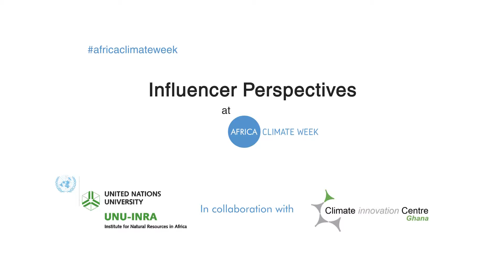Mr FARAYI MADZIWA, Readiness Program Officer, Adaptation Fund (Influencer)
Influencer Perspectives:

Exclusive Interview with Mr  FARAYI MADZIWA, Readiness Program Officer, Adaptation Fund.

The 2019 edition of the Africa Climate Week (ACW), hosted by the Government of Ghana and held from 18 to 22 March in Accra, Ghana, was convened ahead of the Climate Summit in New York, scheduled to take place in New York, USA, in September 2019. This year's event, which drew key stakeholders from various sectors, focused on ramping up climate action towards sustainable development using carbon markets as financing mechanism. In addition to organizing two side-events in partnership with Ghana Climate Innovation Center (GCIC), the United Nations University Institute for Natural Resources in Africa (UNU-INRA) used this opportunity to gather views and insights from ACW participants by conducting a series of interviews with climate experts, influencers, young entrepreneurs in climate action, and the public. The following collection of interviews provides the perspectives of the interviewees about Africa's climate action and leadership.

Have a listen to what they have to say.